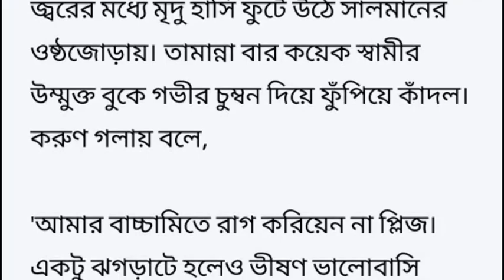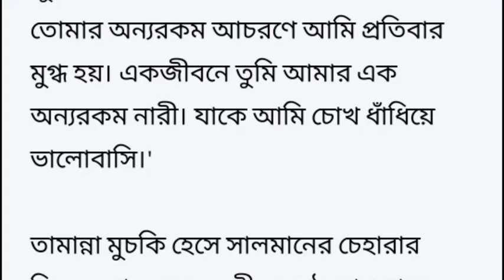# অন্যরকম_আমার_তুমি Heart Touching Story শিক্ষনীয় গল্প Golpo premi#লেখিকা_তামান্না(আল রাইয়ান)